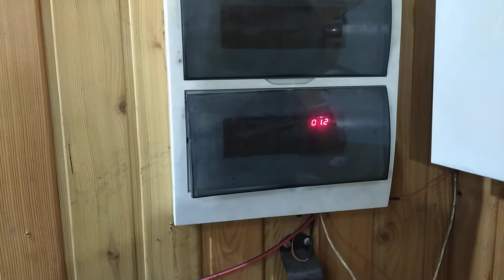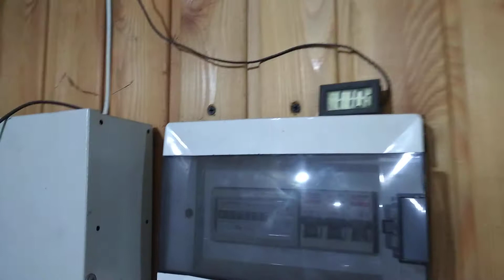Котёл на отработке версия МК1.8 :-)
Работа котла на отработке